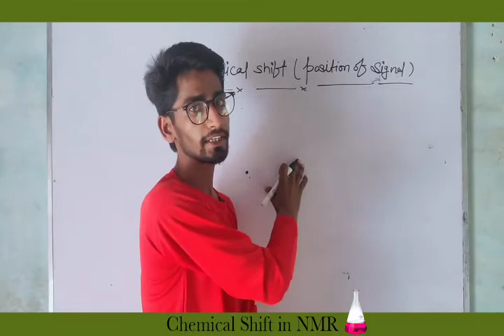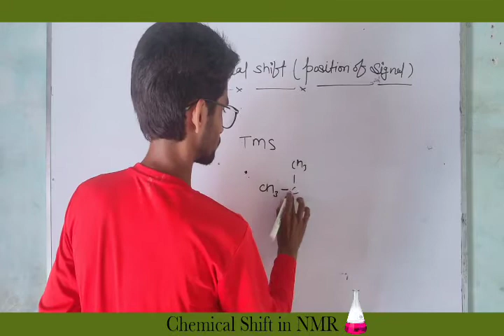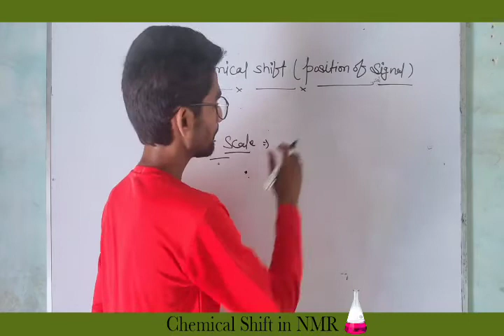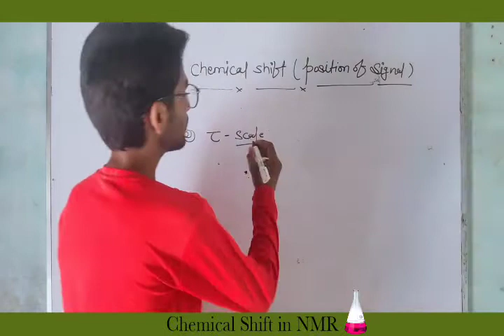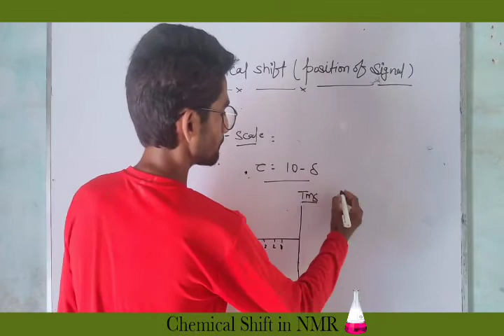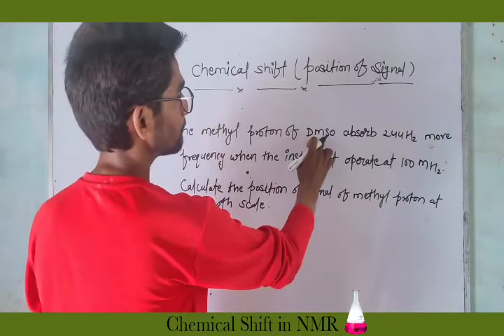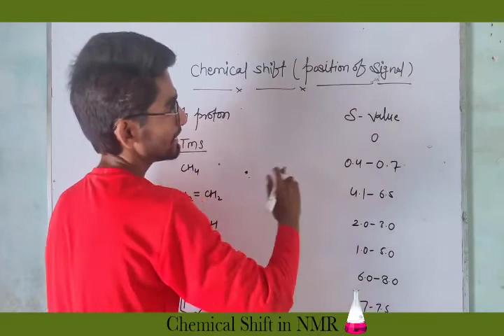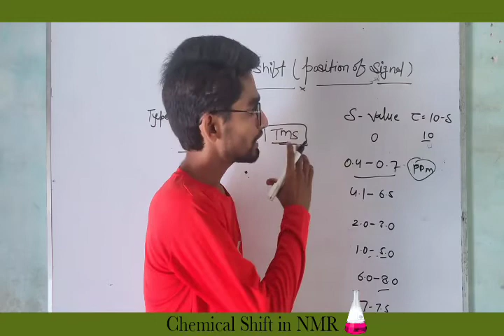Chemical Shift OR Position of signal inNMR Spectrometery ||InHindi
Number of Signals video link 👇👇 👇👇 👇👇 👇Part-1